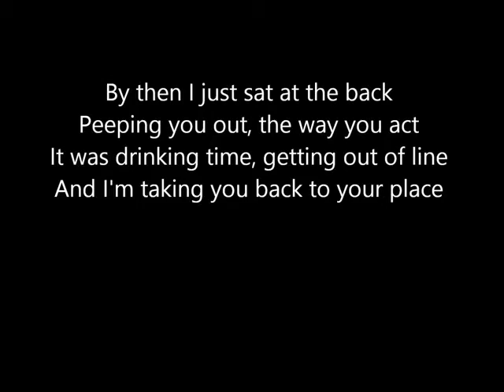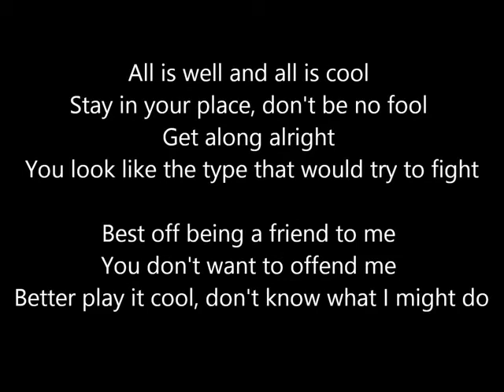Ben Pearce What I Might Do lyrics (download)